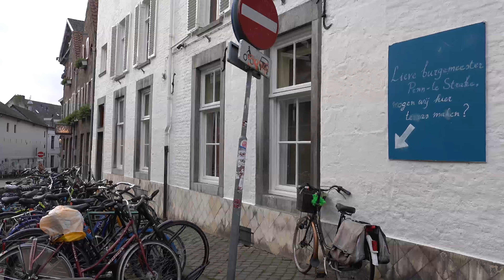Maastricht 2020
Maastricht, the beautiful city of André Rieu